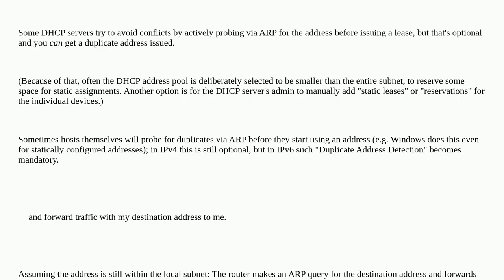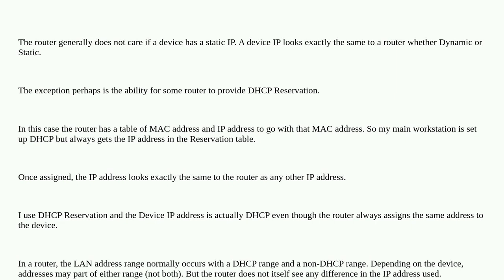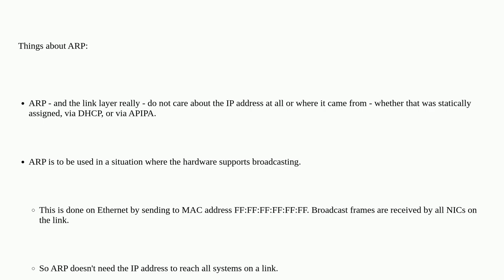How does a router identify a device with a static ip?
A special thanks goes out to the awesome community

  router networking arp